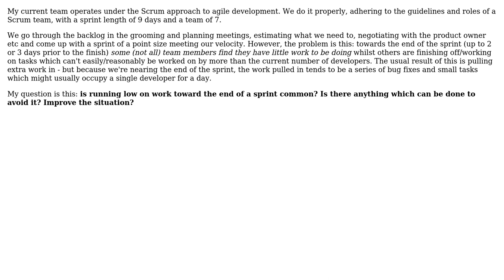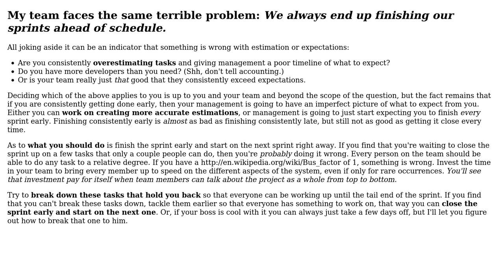Software Engineering: Is it common to run out of work towards the end of a sprint?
With thanks & praise to God, and with thanks to the many people who have made this project possible! | Content (except music & images) licensed under CC BY-SA | Music | Images & others | With thanks to user Andy Hunt user Ampt and the Stack Exchange Network Trademarks are property of their respective owners. You are responsible for your own actions.